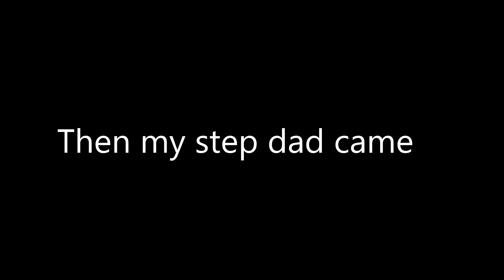Trying To Blow This Speakers!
These speakers look good, but they sound like crap. So I thought I would try to blow them up. But really my Partybox 300 sounds way better.